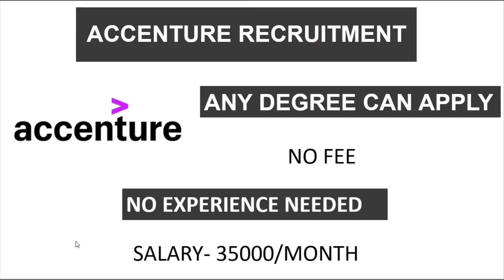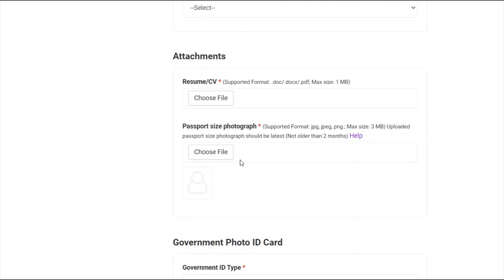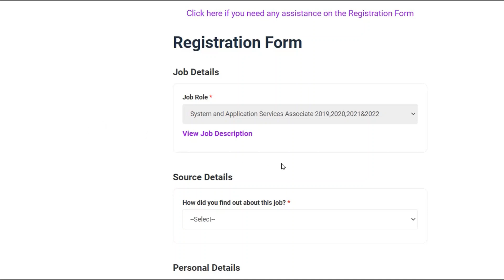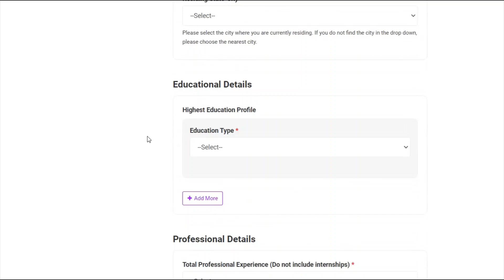ACCENTURE RECRUITMENT | ANY DEGREE CAN APPLY | NO EXPERIENCE | NO FEE | SALARY-35000/MONTH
Stenographer Grade-II

10th Pass Govt Jobs,12th Pass Govt Jobs, Accountant Vacancy Clerk Vacancy
10 Pass Jobs
12th Pass Jobs